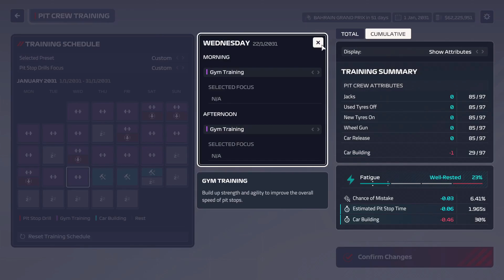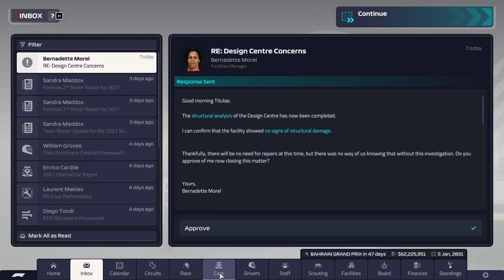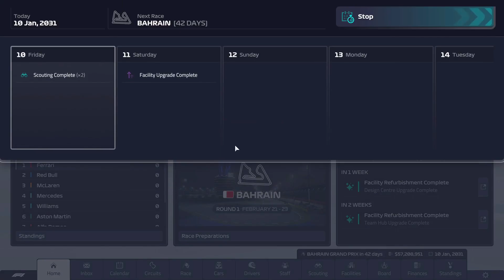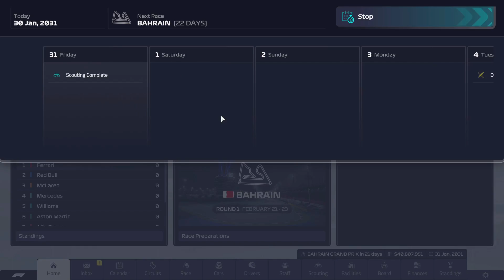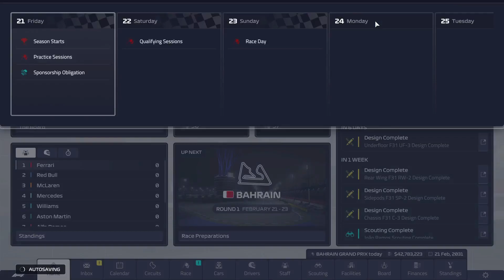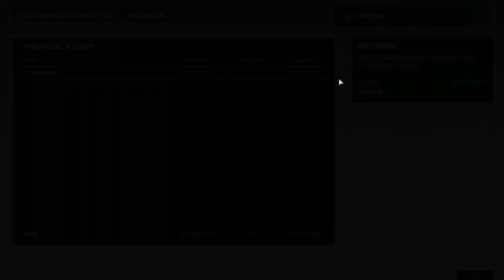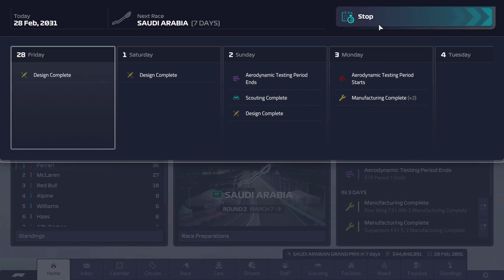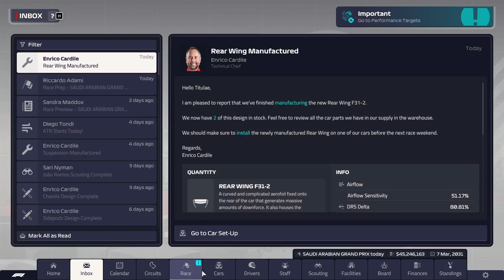F1 Manager 2023 | Ferrari | EP188 S09 Bahrain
F1
F1 Manager
Manager
F1
Formula 1
Formula One
F One
Formula
Red Bull
Ferrari
Aston Martin
Mercedes
Alpine
Maclaren
Haas
Alpha Tauri
Alfa Romeo
Williams
Racing
Cars
Race
Racing cars
Charles Leclerc
Max Verstapen